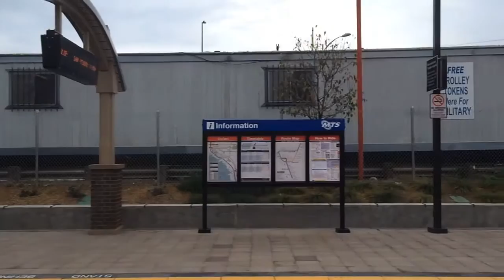San Diego Trolley Blue Line Ride